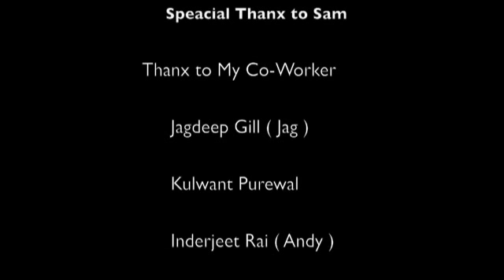CANADIAN TRUCK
canadian truck by  gurnma mann